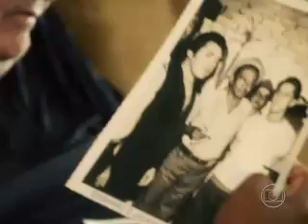Programa Patrimônio Vivo 2015 - Mestre Camarão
O programa Patrimônio Vivo, da Rede Globo Nordeste, traz reportagens sobre lendas da cultura popular brasileira. Neste episódio, o programa traz uma reportagem com Mestre Camarão.